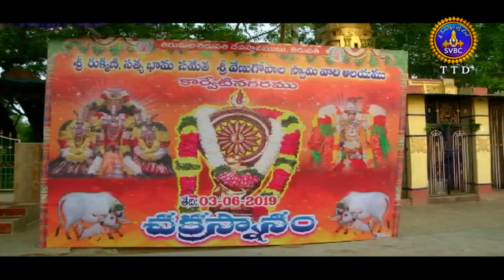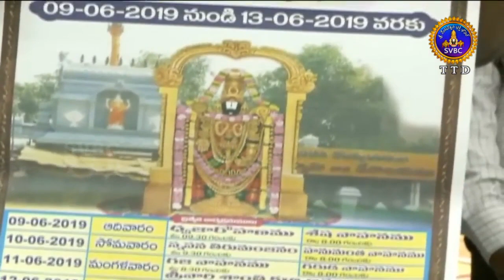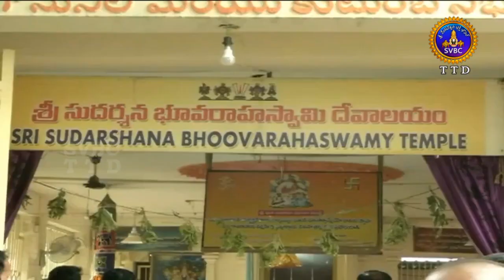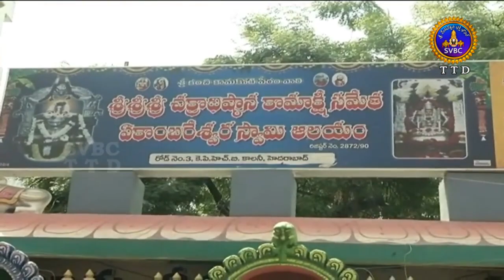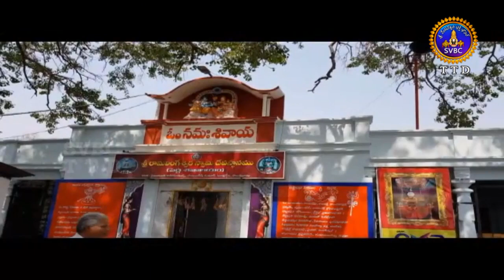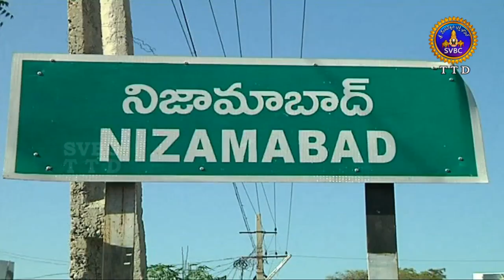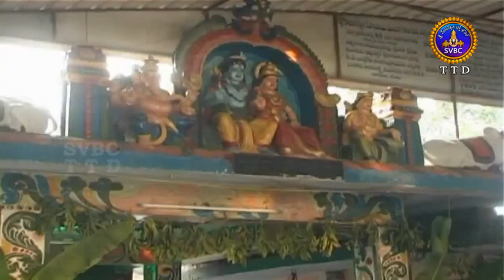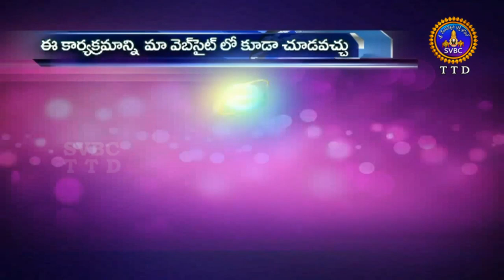ఆధ్యాత్మిక విశేషాలు | Adhyatmika Viseshalu | 10PM | 03-06-19 | SVBC TTD